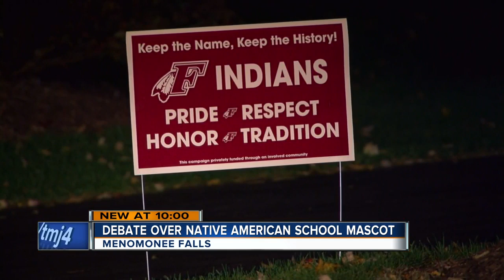Pride or racist? Menomonee Falls High School debates over Native American mascot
A source of pride or racist? That's the debate over Menomonee Falls High School's Indian mascot.